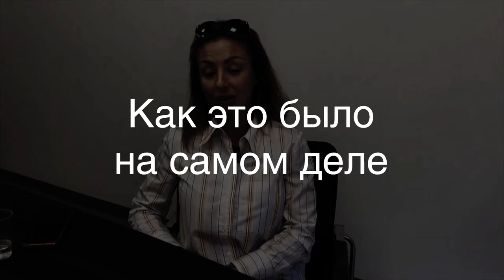Имплантация факичных интраокулярных линз. Отзыв пациента.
Наша пациентка, а по совместительству сотрудник клиники «Эксимер», ответила на самые сложные вопросы об имплантации факичных линз.
Стоимость и сложность операции, ощущения пациента во время манипуляций хирурга, как проходит реабилитационный период – мы узнали обо всем!

00:00 Начало видео
00:32 От чего пациентке приходилось отказываться из-за плохого зрения
01:34 Ожидания от операции по имплантации ФИОЛ
02:13 Как проходила операция по имплантации факичных линз
04:49 Советы для будущих пациентов
07:52 Стоимость операции